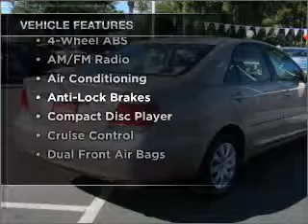2005 Toyota Camry - MESA AZ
Year: 2005
Make: Toyota
Model: Camry
Trim: 4D Sedan
Engine: 2.4 liter I-4
Transmission: Automatic
Color: Beige
Mileage: 77240
Address:
6136 E AUTO LOOP AVE